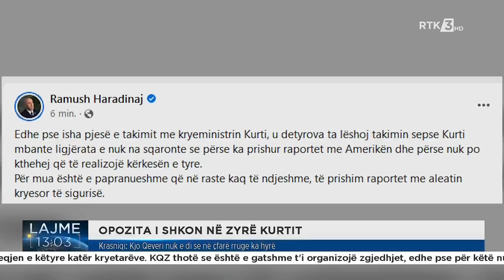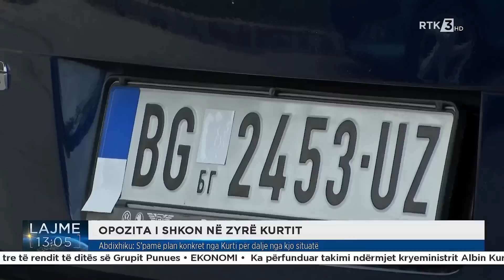Lajme 13:00 08.11.2022